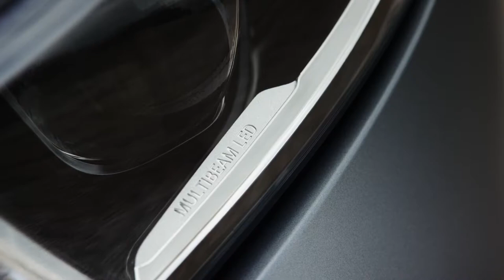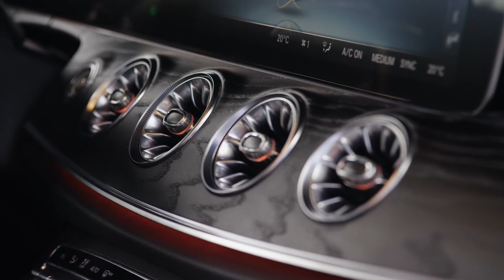2019 NEW Mercedes CLS - Design Interior Exterior Walkaround